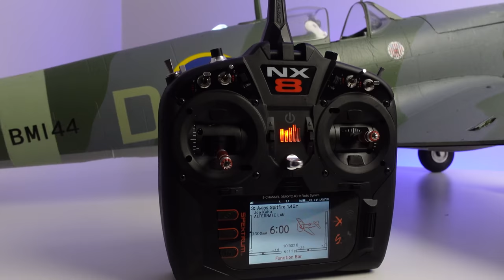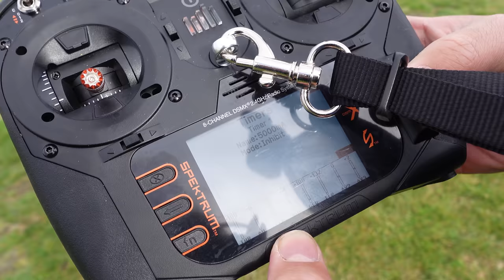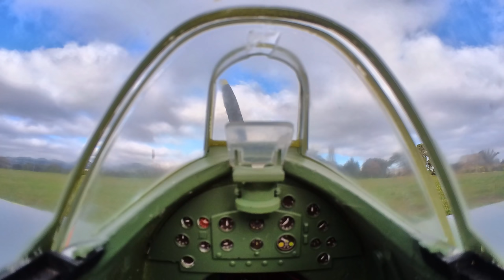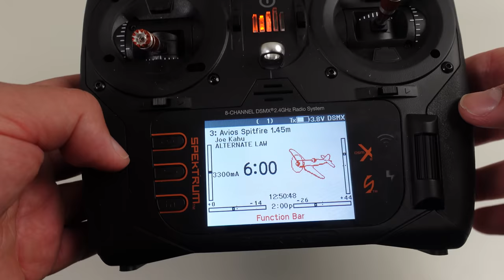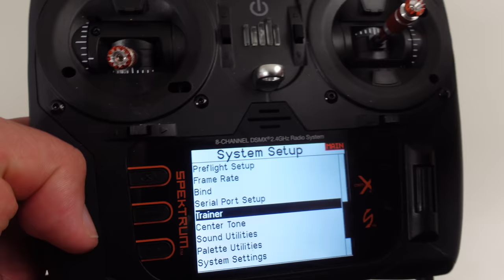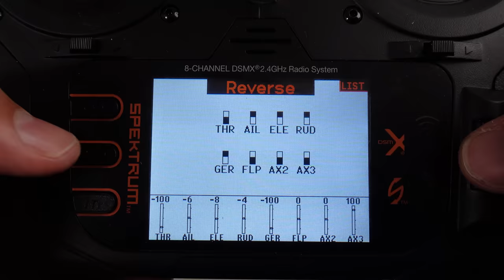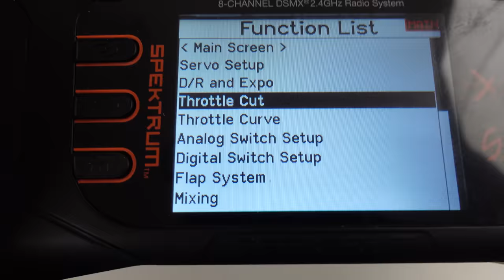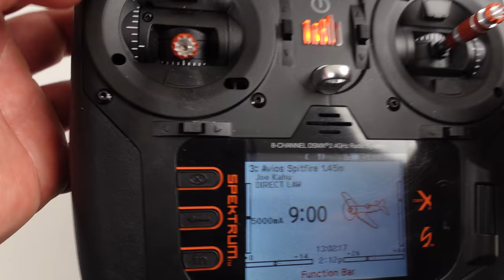Avios Spitfire 1450mm Warbird (HUGE RC Plane with FPV)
Today we review the Avios Spitfire 1450mm Warbird (HUGE RC Plane with FPV) We get some EPIC onboard footage and we show you the full radio set up using the Spektrum NX8 and Spektrum AR631 using AS3x and Safe technologies,

⭐SPECIAL THANKS TO OUR KIWI CLUB MEMBERS!⭐
stallpall, Rc Stinger, Troy Alkire, Mike Jurnak, Robert Dryer, Bow River RC, Mark Russell, mac11b1, Richard Pearson, Michael Orr

Sony ZV-1
Sony ZV-1 Bundle
Crane M2 Gimbal
GoPro Hero 9 Black
GoPro Hero 7 Black
Rode Wireless GO II (Mic)
Insta360 GO 2

0:00 Intro
0:37 Overview
3:30 Pre Flight
6:38 Flight 1 (5000mAh)
12:37 Flight 2 (3300mAh)
18:01 Final Thoughts
19:33 Radio Set Up
27:32 Outro

Stay safe out there on your RC Adventures!